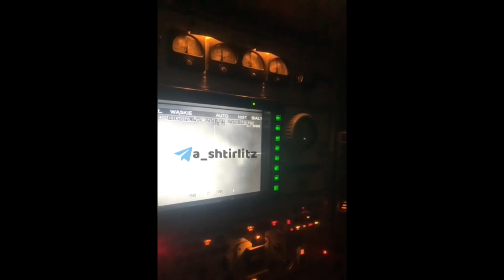ЗСУ з польського ЗРК "Żądło" збили російський БПЛА